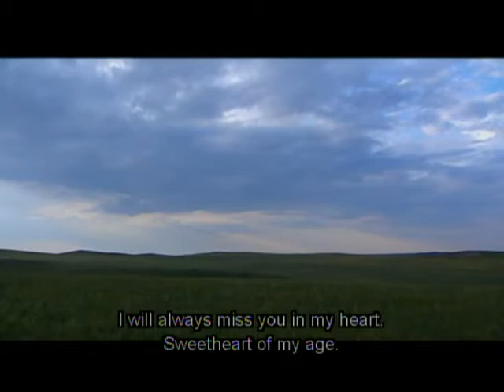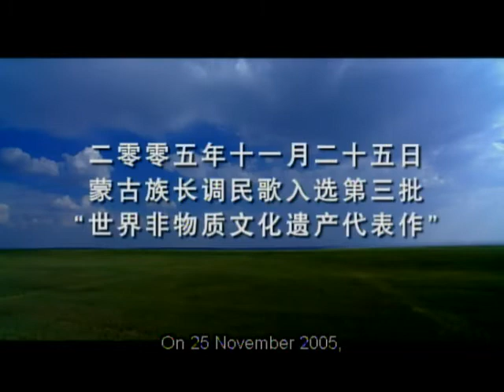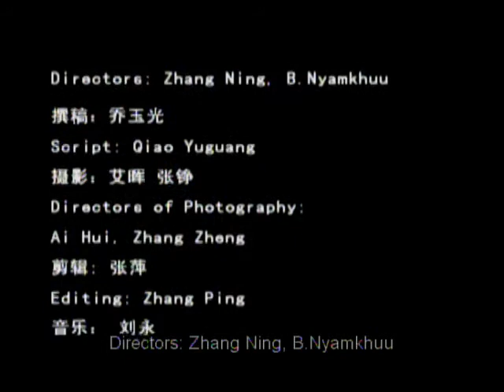Traditional Mongolian Folk Songs (in English)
Since the 13th century, when the Mongolian people came into existence, they have practiced singing the the traditional Mongolian folk song called the "long song".